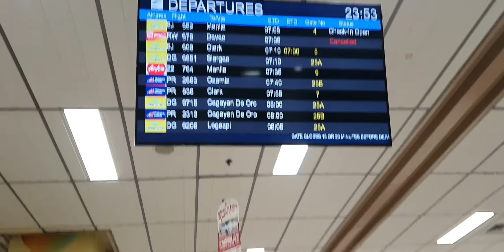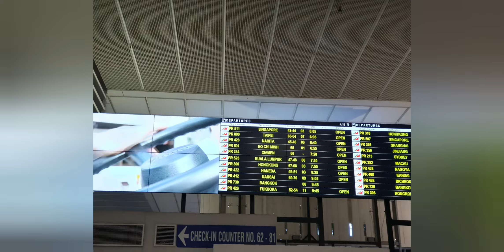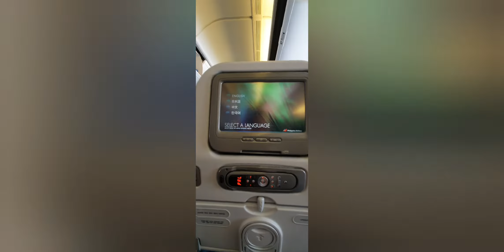Part 1 _ Cebu to Thailand : Trending Host Lore and DJ Magma, with Jay & Hsan THAILAND tour 2019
Part 1

Part 3
Day 2 in Thailand

Part 4
Day 3 in Thailand

Part 5
Day 4 in Thailand . . . and our flight back to Cebu